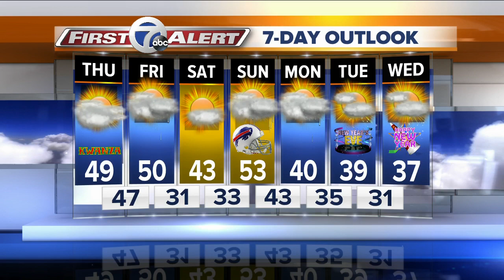Will Holton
Buffalo Ball Drop Saxophonist Will Holton